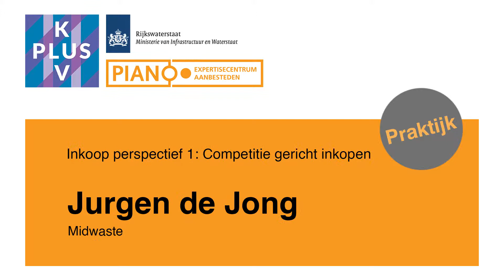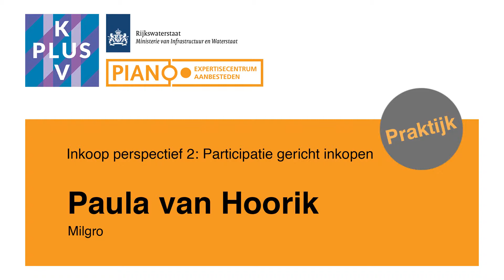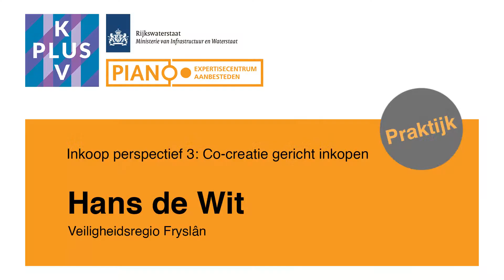E-learning Samenwerking markt en overheid - video 3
Praktijkvoorbeelden: Midwaste, Milgro, Veiligheidsregio Fryslan
Deze e-learning is ontstaan vanuit het Leernetwerk Samenwerking markt & overheid in klimaatneutraal en circulair inkopen 2018, in opdracht van PIANOo en uitgevoerd door KplusV. Deze e-learning wordt gefinancierd met klimaatgeld uit het regeerakkoord, de zogenoemde Klimaatenveloppe. Hiermee geeft de Rijksoverheid via inkoop een impuls aan de transitie naar een klimaatneutrale en circulaire economie.